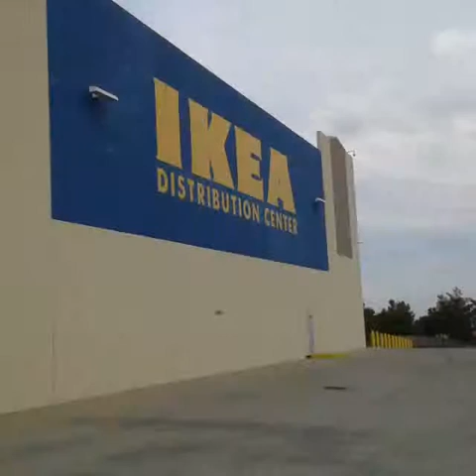Leavin Lebec,Ca heading to Tempe,Az via Quartzsite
I just can't hide from the good ole California traffic, lol